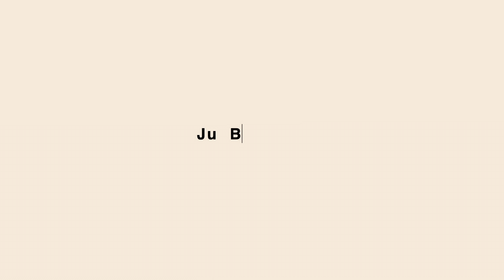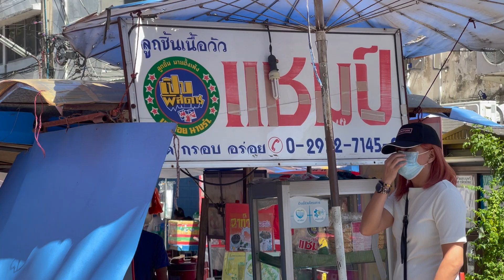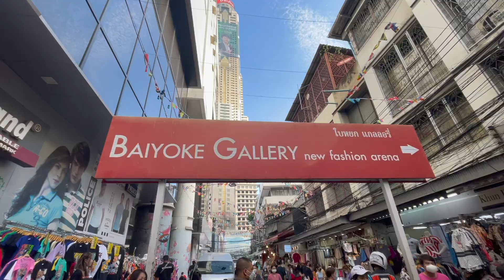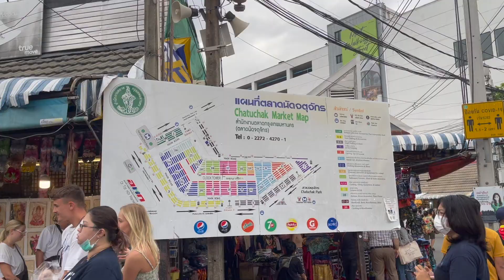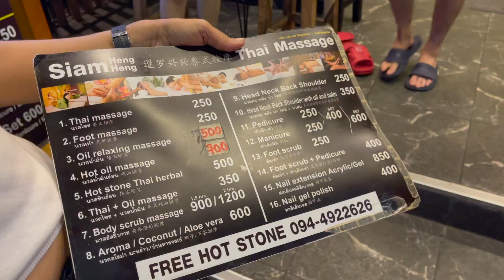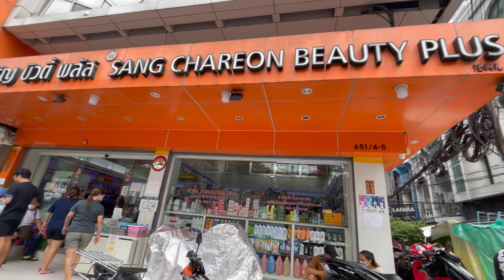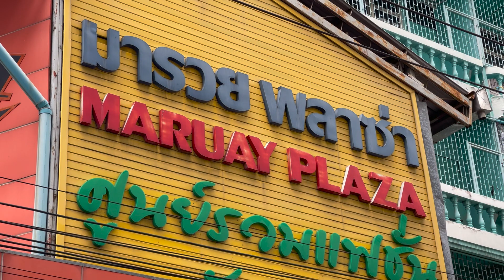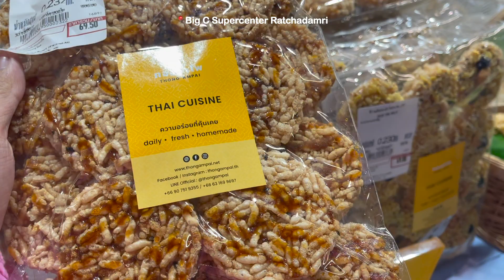🇹🇭 PART 1: Cancelled Flight ✈️ , Shopping Malls 🛍️, Food Trips 🍢 and More in Bangkok | Ju Barcelon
So yeah, our flight was canceled an hour before boarding due to the typhoon. Well, that only adds excitement to our trip right? In this vlog, I went to markets and found nice things! What could it be? Well, tara and join me on this trip! 🤭